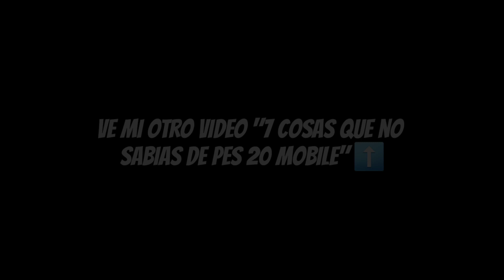Top 3 peores habilidades de pes 2021 mobile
El intro fue hecho gracias a renderforest.com